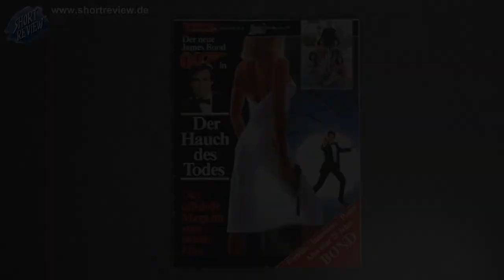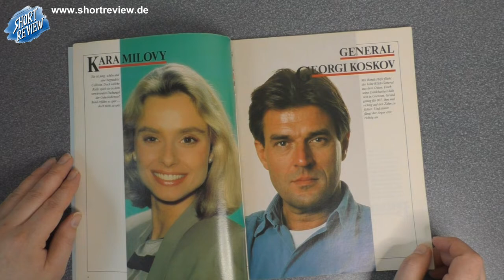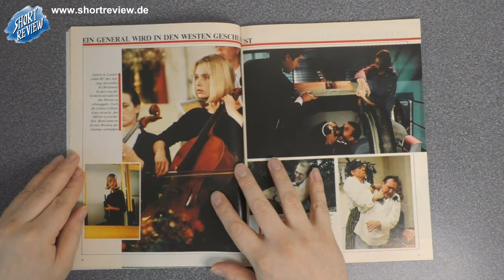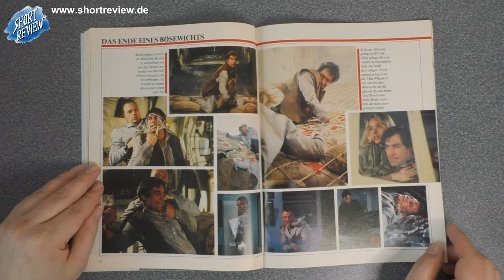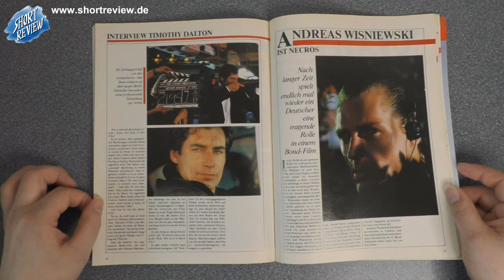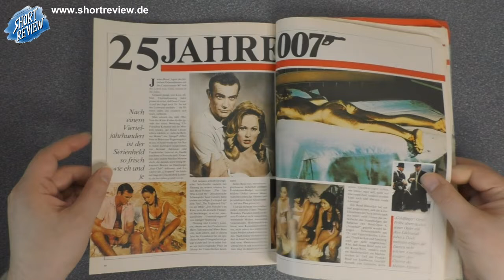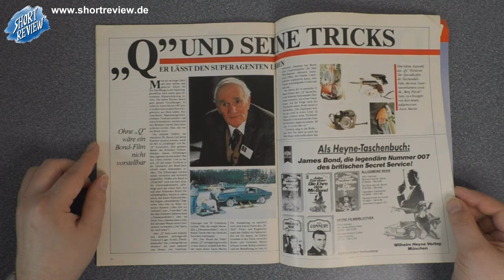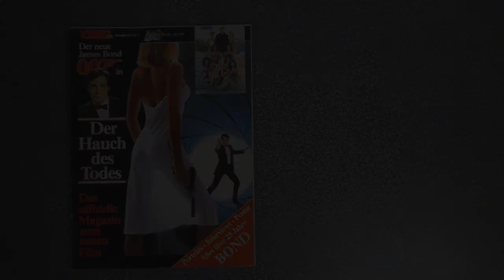James Bond 007 Der Hauch des Todes - LET'S VIEW - Film Magazin (SHORTREVIEW Re-View)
Ein LET'S VIEW über das JAMES BOND 007 - DER HAUCH DES TODES (The Living Daylights) Film Magazin von 1987.

SHORTREVIEW